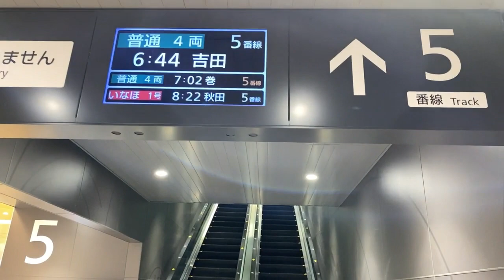【2022年8月14日 JR新潟駅工事状況】南口のバス通り歩道がフラットに！新潟駅から一番近い新駅【上所駅】を車窓から見てみました・・・